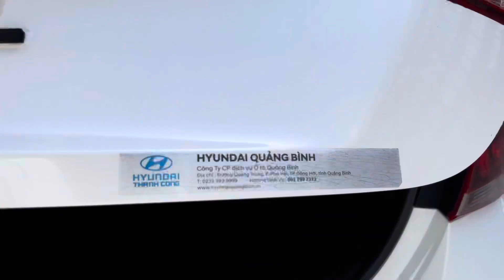♻️về tiếp đẹp mê Huyndai Acent 1.4 AT sx 2020 số tự động chạy 4V không 1 lỗi nhỏ, lốp theo xe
♻️♻️♻️ về tiếp đẹp mê Huyndai Acent 1.4 AT sx 2020  số tự động chạy 4V không 1 lỗi nhỏ, lốp theo xe cả dàn, sơn zin 95%
— Xe bán ra có văn bản cam kết bảo hành 1 năm: không tai nạn, không ngập nước, máy số zin, hồ sơ pháp lý chuẩn